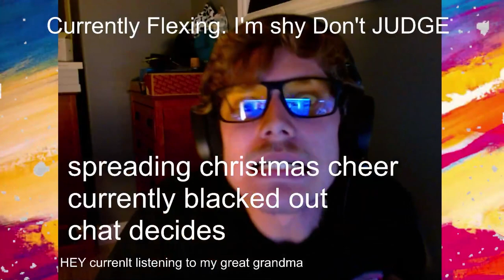THE CRAZIEST PLAY I HAVE EVER DONE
Get Your Gamer Grip Today!! CODE: LICKDICKER